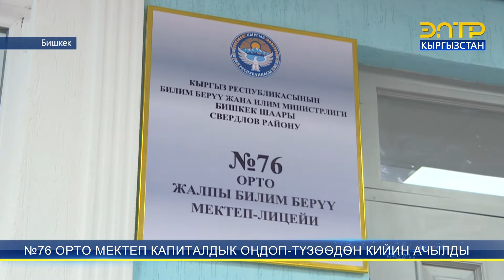№76 ОРТО МЕКТЕП КАПИТАЛДЫК ОҢДОП-ТҮЗѲѲДѲН КИЙИН АЧЫЛДЫ